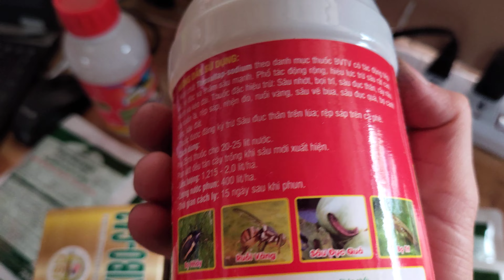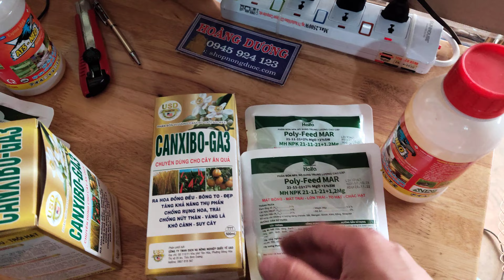dưỡng lớn trái mận chống rụng trái mận to đẹp lên màu trái phòng sâu đục và ruồi vàng gây hại 023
dưỡng lớn trái mận chống rụng trái mận to đẹp lên màu trái phòng sâu đục và ruồi vàng gây hại 023 tại